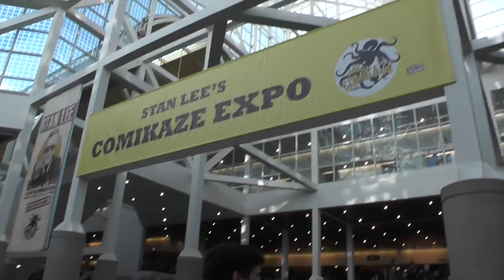Kelly from Cinelinx interviews Comikaze Cosplayers!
Reporter Kelly McInerney went to Stan Lee's Comikaze convention and interviewed some of the coolest cosplayers.